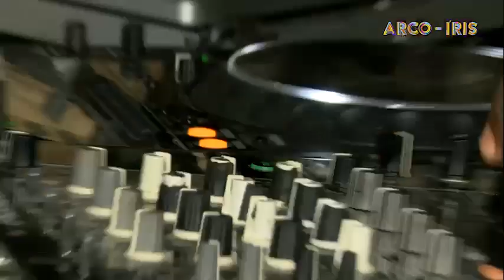Cacuaco aqueceu com a festa💥A Bigonia💥esta que já vai na sua 2 edição . Parabéns a organização 👏🏿👏🏿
Vídeo de Patrício André ✨